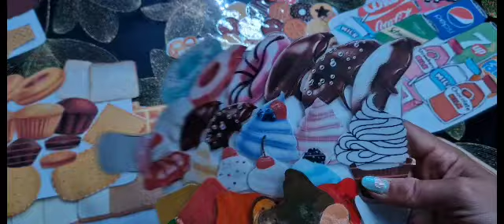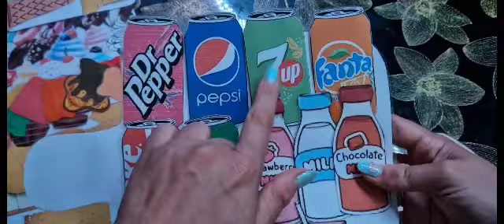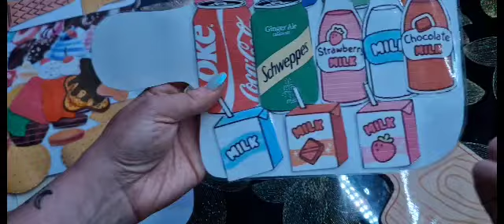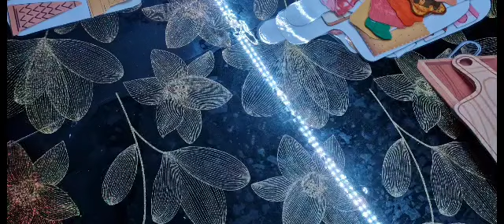PROJET ASMR PASSE TA COMMANDE